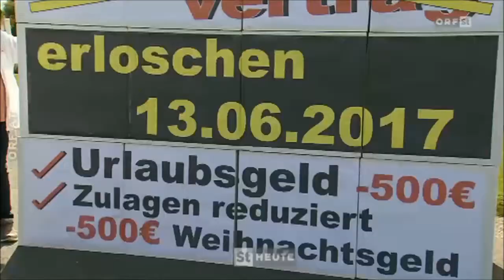Druckerdemo 04.10.2017 / St. Ruprecht an der Raab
Bericht des ORF Steiermark (Steiermark Heute vom 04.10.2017) über unsere Protestveranstaltung vor der Universitätsdruckerei Klampfer in St. Ruprecht an der Raab - wir kämpfen für einen neuen Kollektivvertrag im grafischen Gewerbe!